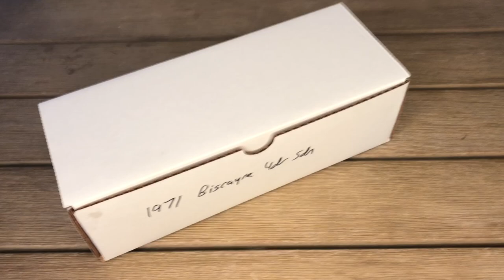Too Many Projects - Unboxing Resin kits: TMP 1971 Biscayne 4dr Sedan High Resolution Brown Resin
Unboxing of the TMP 1/25th scale resin model kit body 1971 Biscayne 4dr Sedan